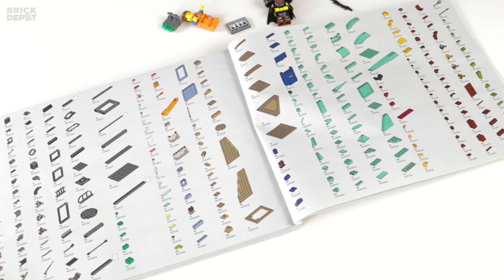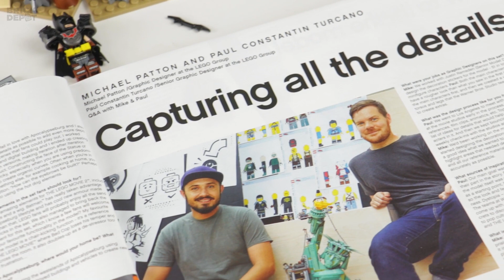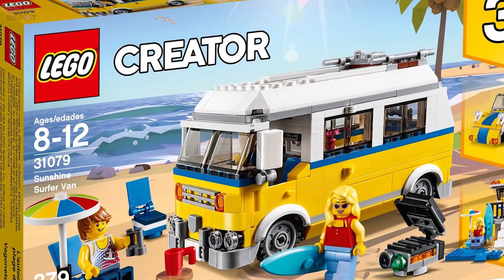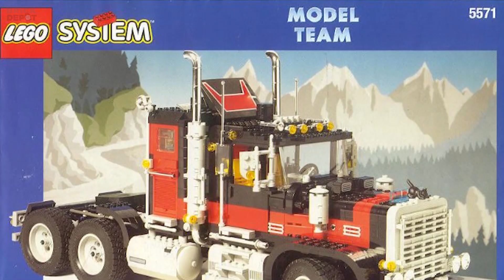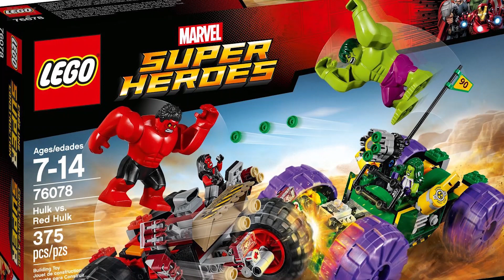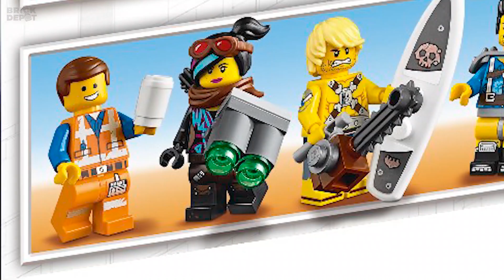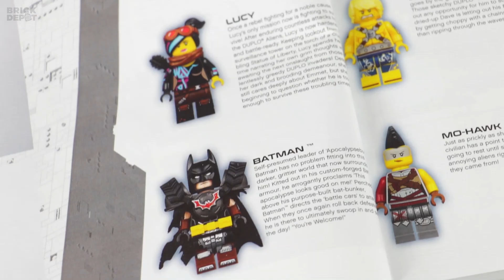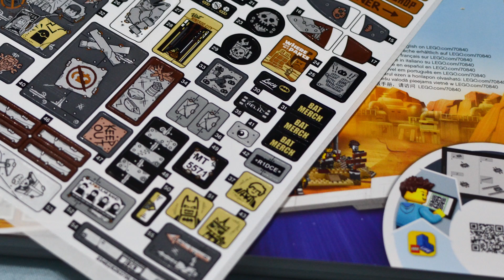LEGO Movie 2 70840 Welcome to Apocalypseburg | #3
Pentru a rămâne alături de noi puteți să ne urmăriți pe Instagram @brickdepot.ro pentru a afla înaintea tuturor ce video-uri vor urma